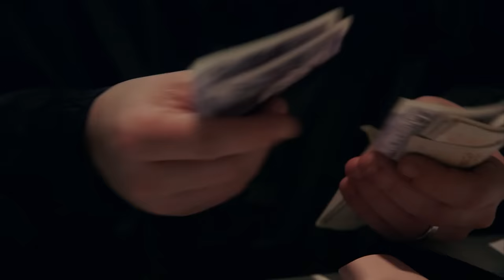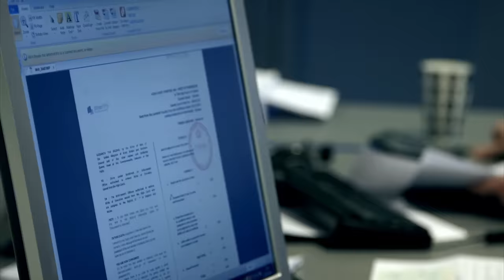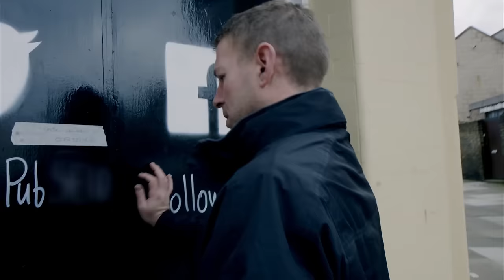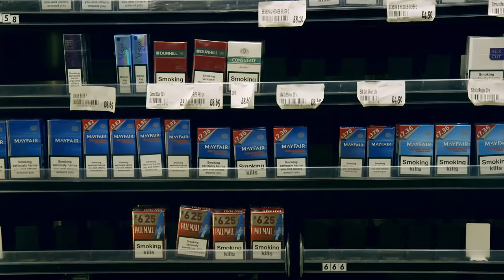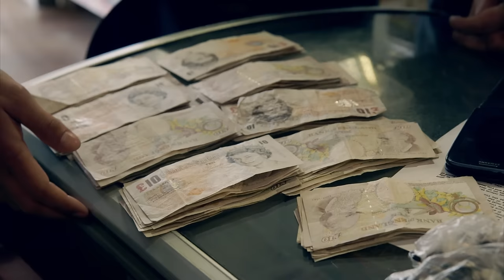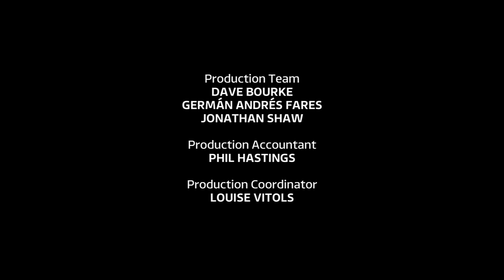Inside the Brutal World of British Eviction | The Enforcers | Part 2 | Documentary Central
Evocative observational documentary series tracing High Court Enforcement Officers as they deal with civil issues arising from Britain's austerity measures and the financial fallout of the recession.

In the second episode, enforcement officers Scott Hines and Steve Michell are tasked with the eviction of a council property in South London - a dark, dirty and potentially dangerous environment.